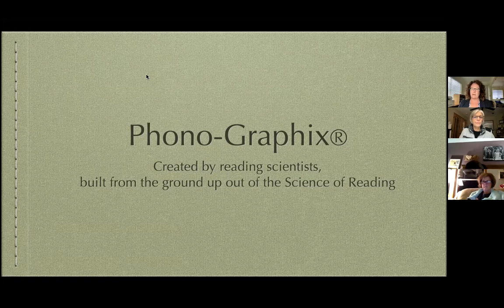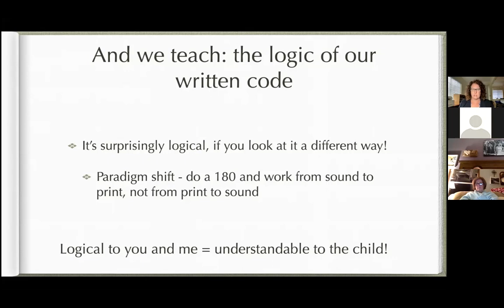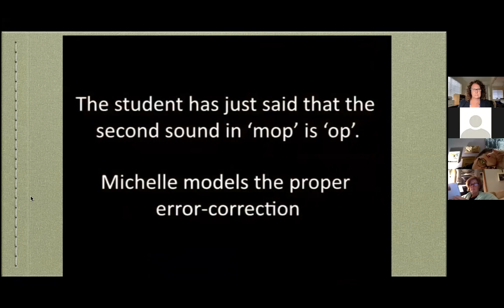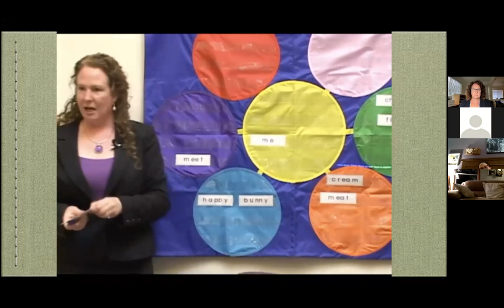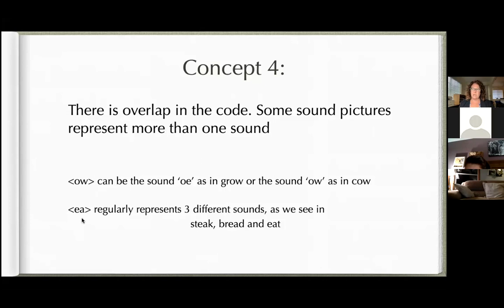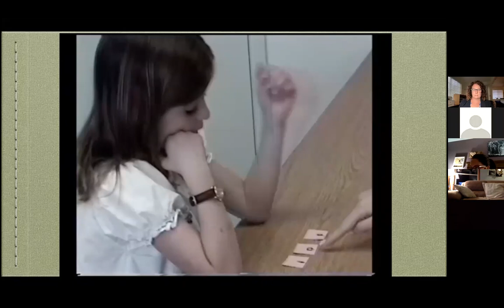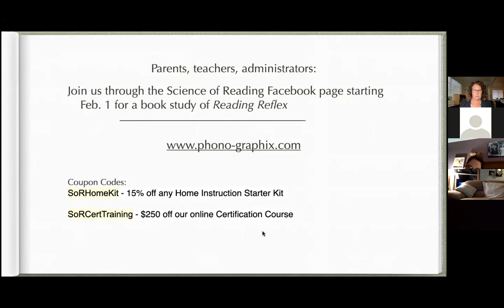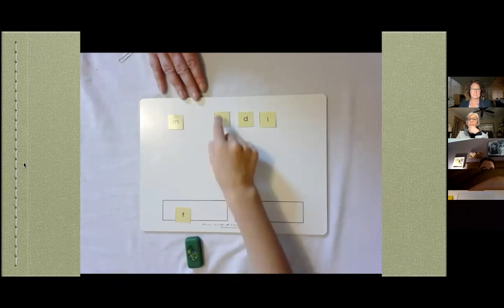Phono-graphix Method with Erin Duncan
Presentation sharing the evidenced based approach to teaching reading.

SoRCertTraining - $250 off our online Certification Course